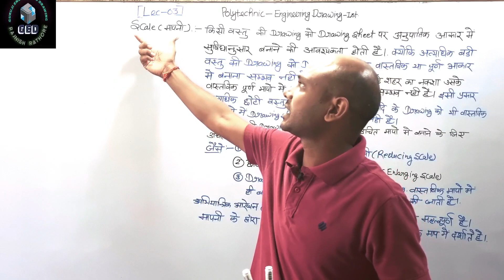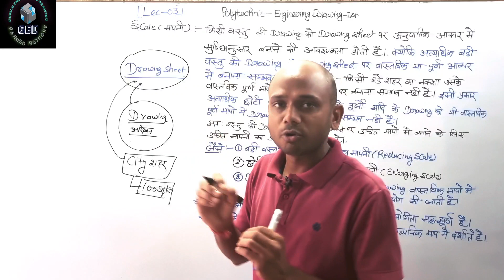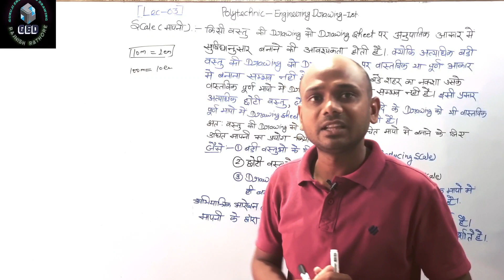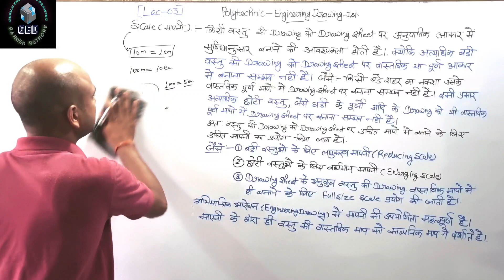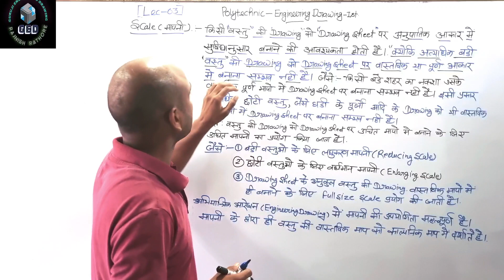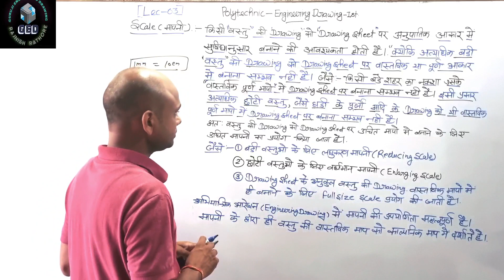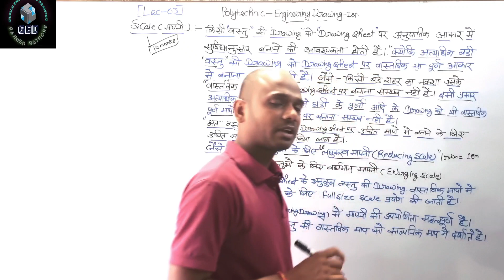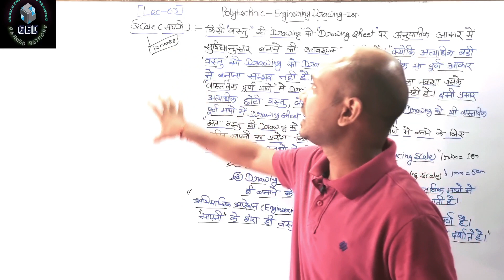scale | drawing scale | engineering drawing scale in engineering drawing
# scale Drawing
# how to read a scale
# engineering drawing scale in hindi
# drawing scale in Engineering Drawing
# geometry scale
# how to calculate scale and to use scale in Engineering Drawing